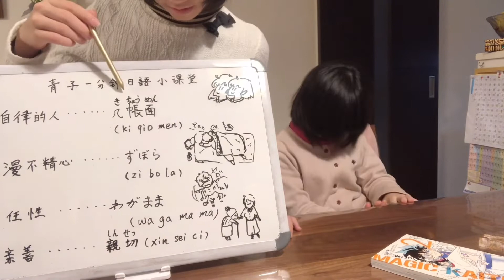主妇休闲惬意的生活！去美容院美发；逛当地人气日用精品小店 舒